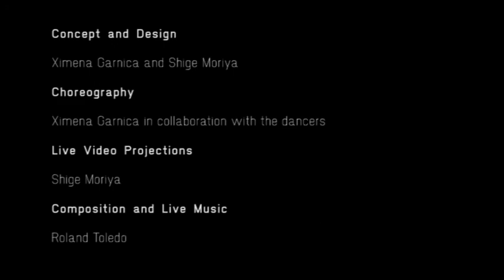LEIMAY: Becoming (excerpt) :: wats:ON? SPEED Festival 2011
Leimay: Ximena Garnica+Shige Moriya present the U.S. premiere of their latest collaborative dance-video project. Becoming meditates on the continuous cycles of life and death, the modern human search for identity and the struggle to become someone. Contrasting wild physicality with meditative stillness, Leimay's performance works synthesize dance, live manipulated video and original live music. Collaborators include an international group of artists from the U.S., Colombia, Japan and the Czech republic, including composer roland Toledo and dancers Denisa Musilova, Miyu Leilani and Masanori Asahara.

SPEED -- Spike Wolff and Pablo Garcia, Festival Curators
Notions of speed in contemporary culture are often tied to technology and its impact on everyday life. Information dissemination and interactions are accelerating, and with it hopes and fears of the future change with every new invention or discovery. Our culture of speed harnesses energies beyond our comprehension, while calling into question the nature of our everyday reality.
Speed is not merely acceleration, but a magnitude of velocity, fast or slow. It becomes a measure of time and space, of dislocation and change, of transformation and evolution. The extremes of fast and slow heighten our awareness of our surroundings, creating a seamless interface between the visceral and the subliminal. Speed creates a blur between what is real and what is imagined.
wats:ON 2011 examined speed in relation to the production and presentation of creative work encompassing a range of interdisciplinary events.
The wats:ON? Festival is made possible by the generous support of the JILL WATSON FAMILY FOUNDATION.
CMU College of Fine Arts
The Frank-Ratchye STUDIO for Creative Inquiry
CMU School of Architecture
Special thanks to:
Dan Martin, Dean, College of Fine Arts
Golan Levin, Director, The Frank- Ratchye STUDIO for Creative Inquiry
John Carson, Head, School of Art
Stephen Lee, Head, School of Architecture
Additional support and past collaborations include:
CMU ETC Entertainment Technology Center
CMU HCII Human Computer Interaction Institute
CMU School of Art
Carnegie Museum of Art